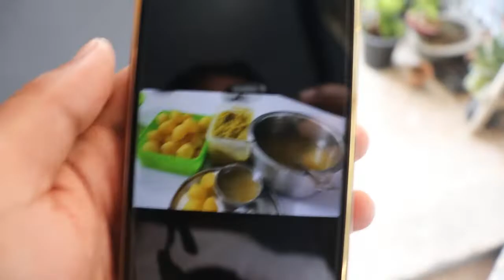Lockdown Me Inka Bhi Khyaal Rakho Yarr ..🐦..🐤..🐣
Lockdown me Birds ,Dogs Inka bhi khyaal rakho .. Please keep Water .
A village Life In Lockdown